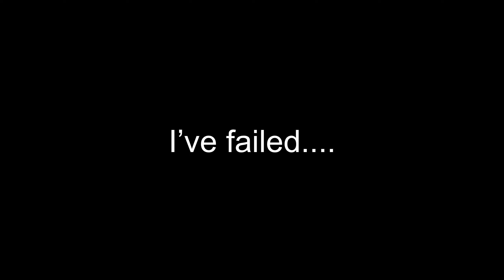Tying to be an obby king (obby King Remastered)